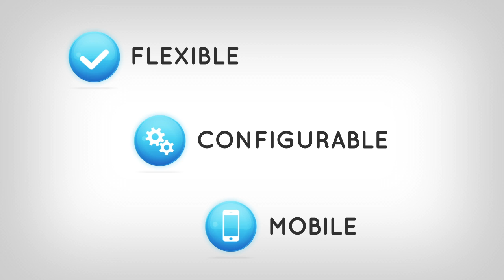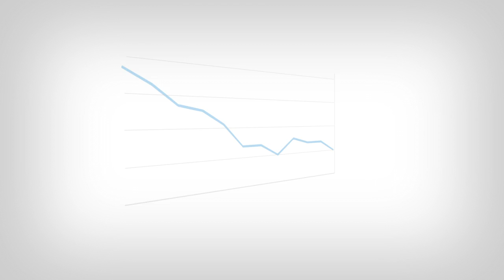Visual Planning Software UK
Improve your productivity with Visual Planning!

It's a highly user-friendly online scheduling software, giving the possibility to create and develop tailor made applications to manage any kind of operations.

It is fully compatible with any OS, including MS Windows, Apple MacOS or Unix systems.

In the market for almost 20 years, Visual Planning has over 5000 customers across the globe who successfully use the software to plan, track and manage their resources as well as activities.

Application fields: operations management, fleet management, HR management, project management, production scheduling, CRM, Customer service management, construction management, optimisation solution.